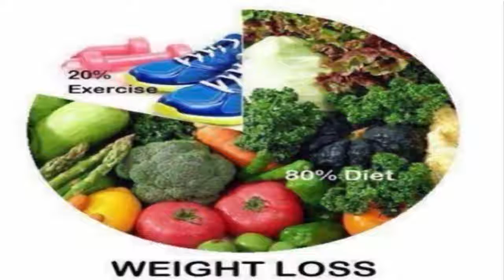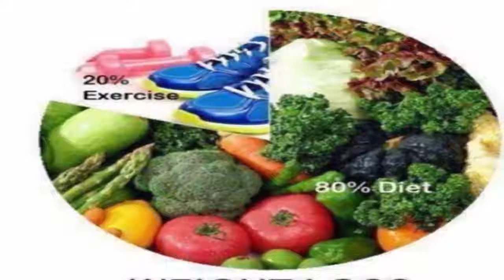Are low calorie diets good for weight loss? - Health Report (HD)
Are low calorie diets good for weight loss?
To the common man a low calorie diet simply means completely cutting out fatty-oily foods from the diet.
But is that a wise thing to do? Are low calorie diets healthy? Will a low calorie diet help you lose weight - the healthy way? Or are we simply creating complications? To understand these points about low calorie diets, we asked Nutritionist, Mansi Belani from Evolve Medspa, some questions. Here are her answers to the question - Are low calorie diets healthy?